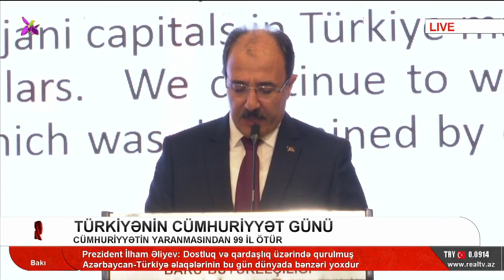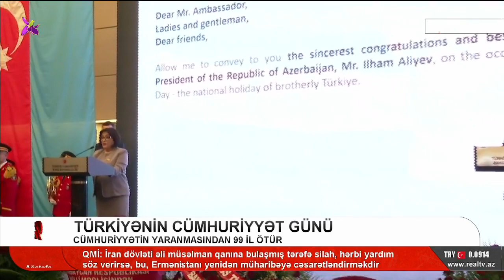Türkiyənin Cümhuriyyət Günü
Cümhuriyyətin yaranmasından 99 il ötür